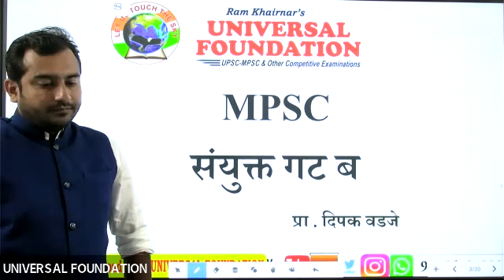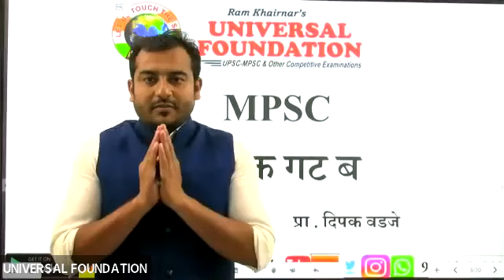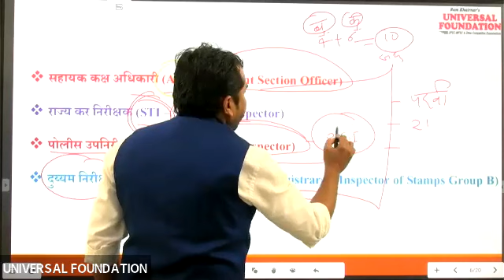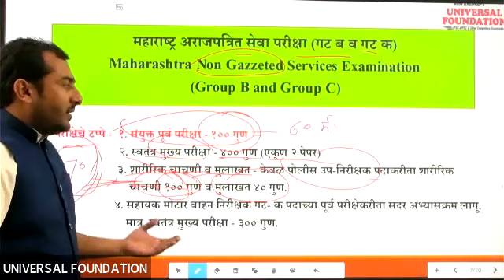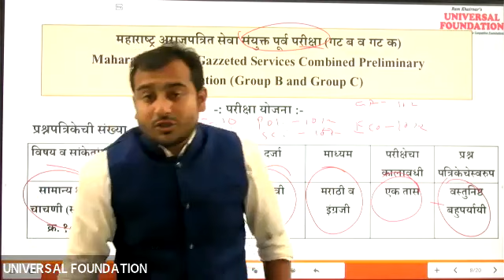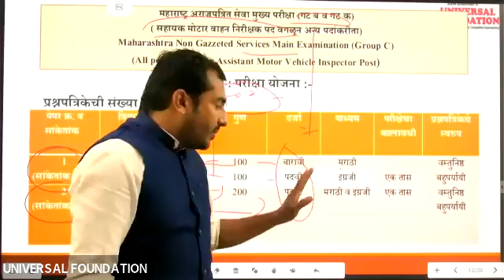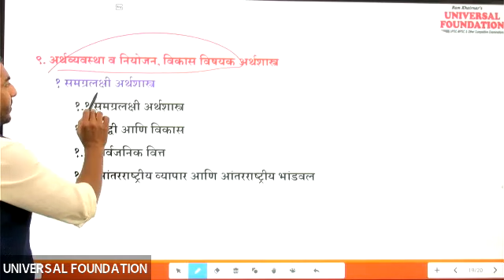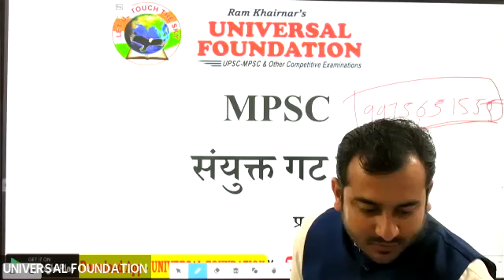Competitive Exam Lecture Series on the Occasion of Birth Anniversary of Karmaveer Bhausaheb Hiray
Resource Person: Prof.Deepak Vadaje
Topic: MPSC & Administration